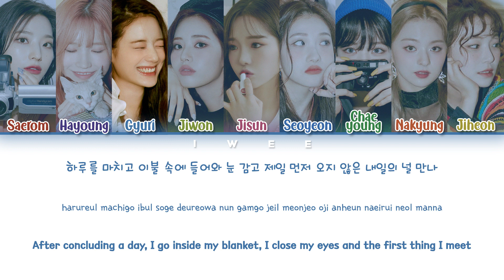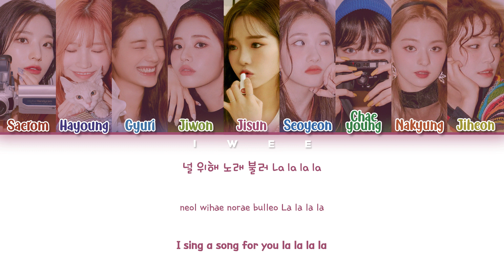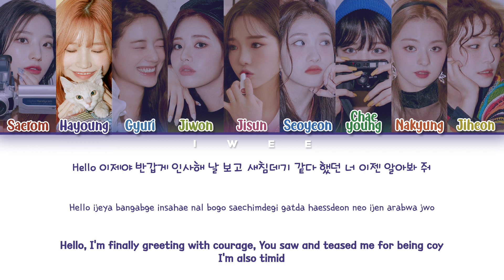fromis_9 (프로미스나인) - Somebody to love (Han|Rom|Eng) Color Coded Lyrics/한국어 가사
ㅤㅤ

ㅤㅤ

SONG INFO :

SONG : Somebody to love
ARTIST : fromis_9 (프로미스나인)
ALBUM : My Little Society
YEAR : 2020

ㅤㅤ

ㅤㅤ

☆ CREDITS :

Korean: music.naver

Rom: iwee

Eng: yubseyo

ㅤㅤ

ㅤㅤ